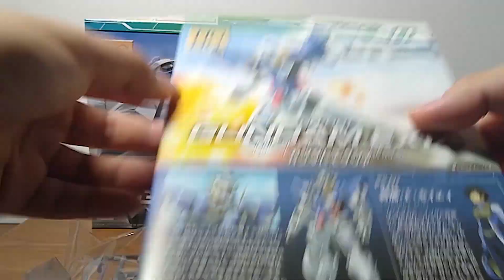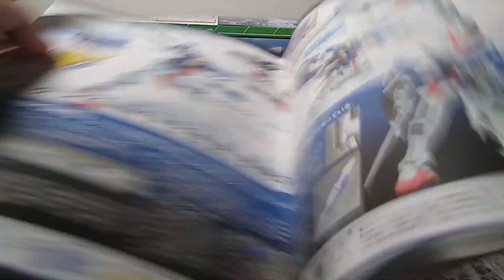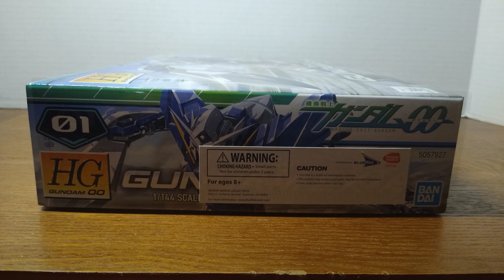Gundam Model: HG GN-001 Gundam Exia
This is a review while building the HG GN-001 Gundam Exia

RE: Mobile Suit Gundam 00 OP2 - Ash Like Snow (feat. Rena) 【Intense Symphonic Metal Cover】